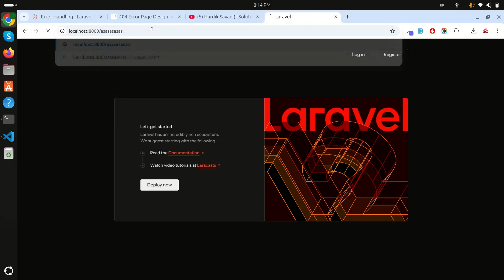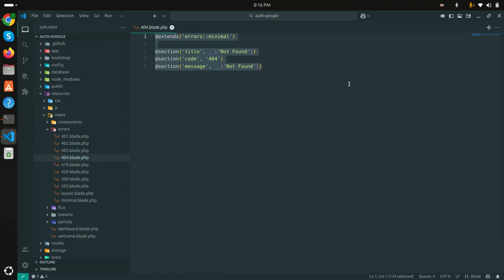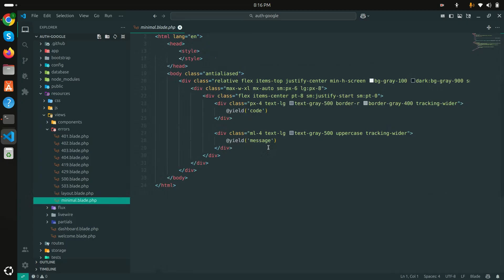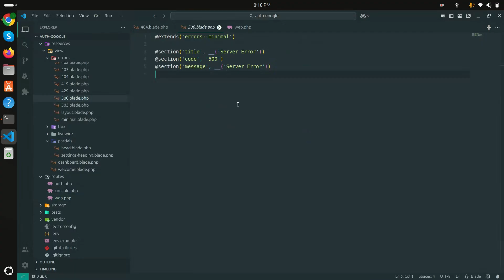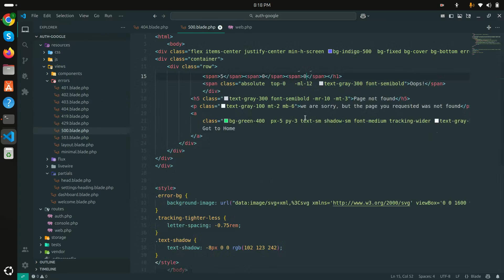Laravel 12 Create Custom Error Pages | 404 Error Page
In this video, I will show you how to create custom design for 404 error pages in laravel 12 application.